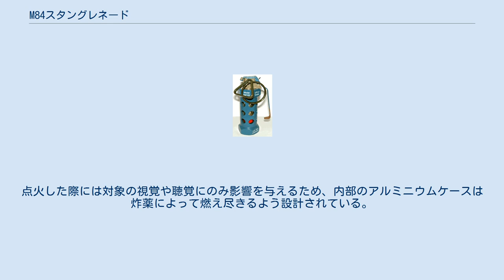M84スタングレネード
M84（正確にはXM84）は、フラッシュバンや閃光発音筒とも呼ばれる、アメリカで現在使用されているスタングレネードである。
 起爆と同時に170-180デシベルの爆発音と15メートルの範囲で100万カンデラ以上の閃光を放ち、突発的な目の眩み・難聴・耳鳴りを発生させる。
防護されていない人員は方向感覚の喪失や見当識の失調を起こす。
これらの影響がすべて一時的なものであることから、非致死性兵器として分類される。
 穴の空いたスチール製本体の中にあるアルミニウムケースの中に、マグネシウムを主とする炸薬が入っている。
従来の爆発製兵器と異なり、炸薬は超音速の爆轟ではなく亜音速の爆燃として燃え、爆発による被害を最小限に留める。
点火した際には対象の視覚や聴覚にのみ影響を与えるため、内部のアルミニウムケースは炸薬によって燃え尽きるよう設計されている。
これにより、炎、爆発、ケースの破片による被害を最小限に抑えている。
 敵の制圧を容易にするため、あるいは市街戦や人質救出で通常の爆発による被害が懸念される場合に、敵の注意をそらす目的で密閉された空間へ投げ入れるために用いられる。
それゆえ、アメリカ陸軍では「建造物内や室内の制圧において、非戦闘員の存在が予想され、敵の注意をそらすことが効果的である」場合に用いることとなっている。
 通常、紙や布に点火することはできないが、本体の近くでは可燃性液体や、高密度のガソリンやエーテルのような蒸気に引火することがある。